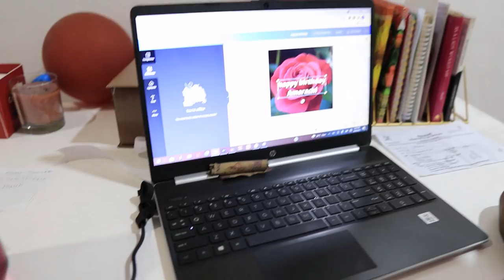This is FRUSTRATING but We Move! A Week in my Life | Vlog